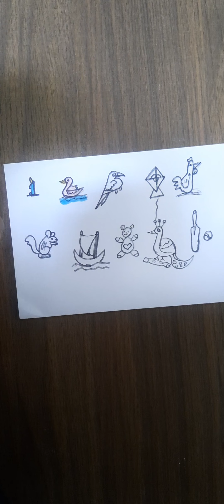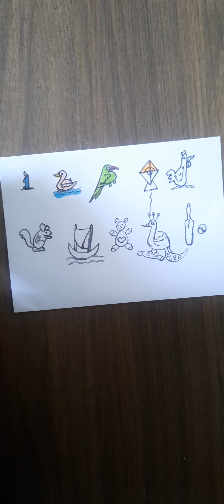numbers drawing/art and crafts